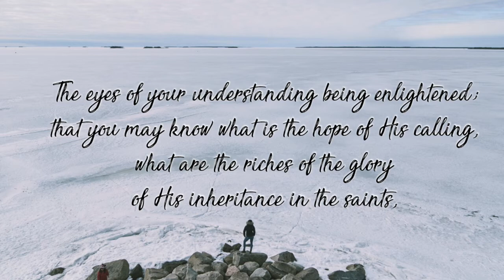Ephesians 1:18-19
18 the eyes of your [a]understanding being enlightened; that you may know what is the hope of His calling, what are the riches of the glory of His inheritance in the saints, 19 and what is the exceeding greatness of His power toward us who believe, according to the working of His mighty power
NKJV